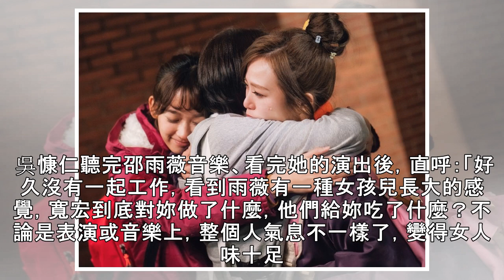有緣無份的愛侶？邵雨薇又和吳慷仁床戲＋吻戲